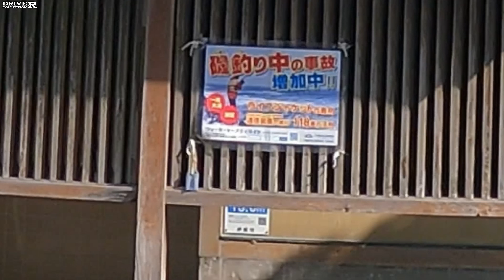いがいが根でヒヤヒヤね~ 伊豆 城ヶ崎 穴場ドライブ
静岡県伊東市にある城ヶ崎海岸。
断崖絶壁で有名な城ヶ崎海岸ですが、観光ではあまり行かないちょっとした穴場がありました。

釣りをする方はご存知の方もいると思いますが、ちょっと行ったところに「いがいが根」という場所があります。
4,000年前に大室山から流れ出た溶岩がまじまじと見ることが出来て、さらに断崖絶壁がすぐそこに。

柵などはないので、十分に安全に配慮しながら進んでいきます。

いがいがとは平面上にいがいがしている感じからそう呼ばれたそうで。

駐車場は無料です。そこから海岸へは10分と書いてましたが大人の足で5分ぐらいで着きました。が、その道ちょっと険しく、ズボンとスニーカーで行ったほうがいいですね。

【動画目次】
00:00 いがいが根へ
04:26 駐車場へ
05:15 断崖絶壁いがいがねへ
07:02 出庫